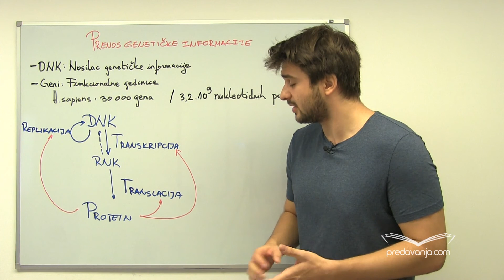Prenos genetičke informacije, Molekularna biologija